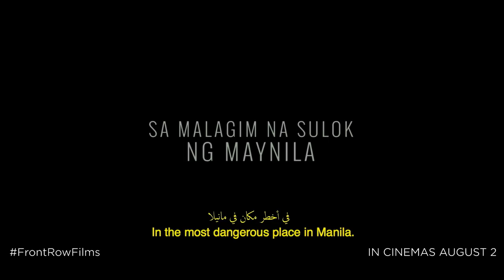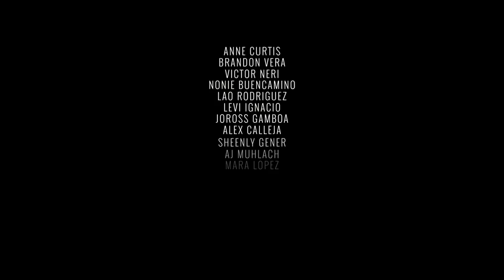BUY BUST |2018| Official HD Trailer with Arabic & English Subtitle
Director: Erik Matti
Writer: Erik Matti
Stars: Anne Curtis, Victor Neri, Joross Gamboa

An anti-drug enforcement agency stages a massive drug bust in the slums of Manila.